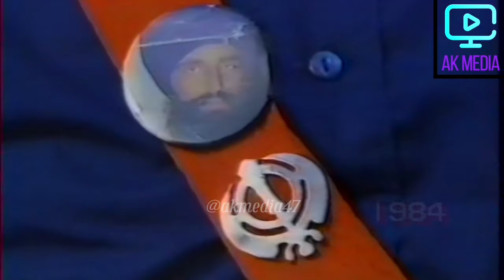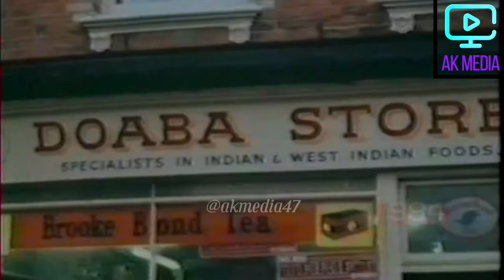Sikhs Rejecting Western Culture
Young sikhs rejecting western culture in 1980s & taking pride in Sikhi.